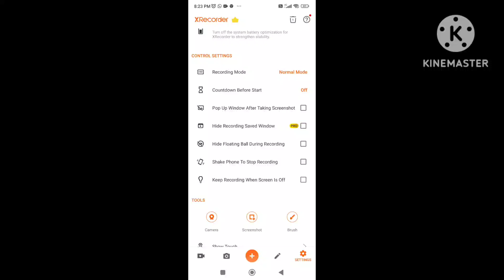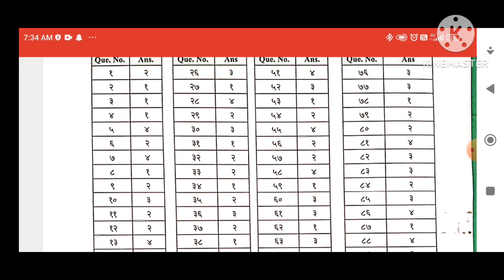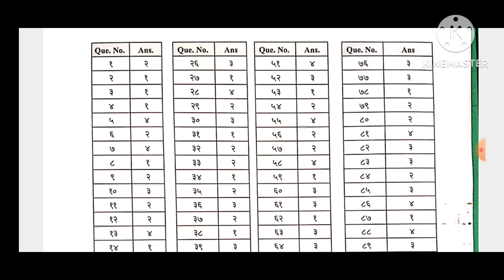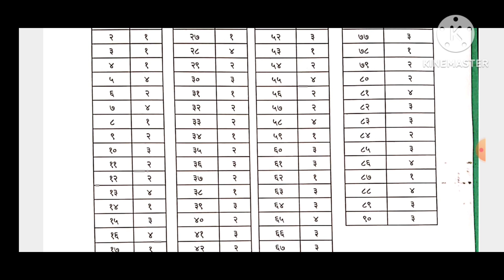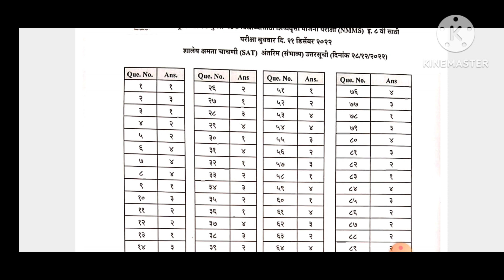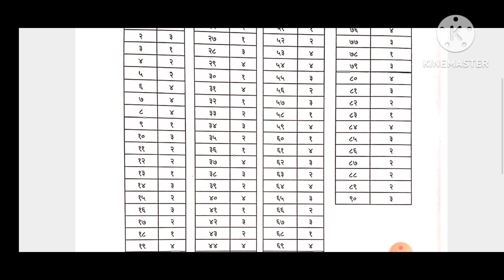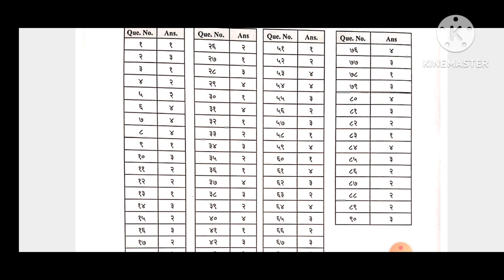इयत्ता 8 वी NMMS परीक्षासंभाव्य उत्तर सूचीNmms Exam आंतरीम उत्तर सूची #